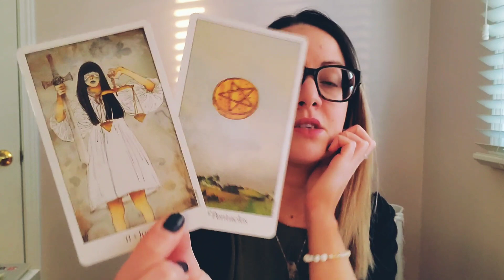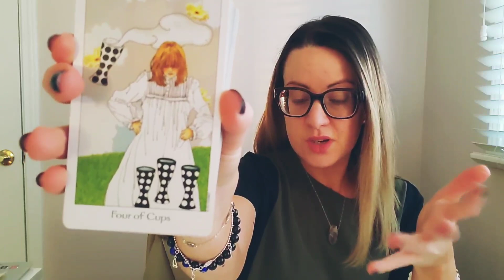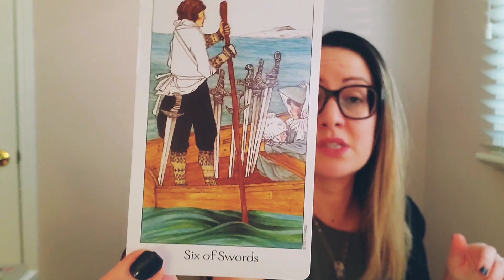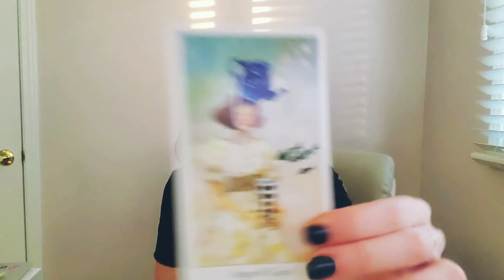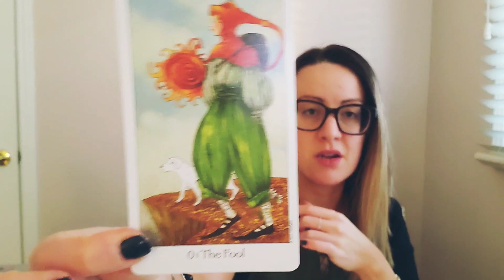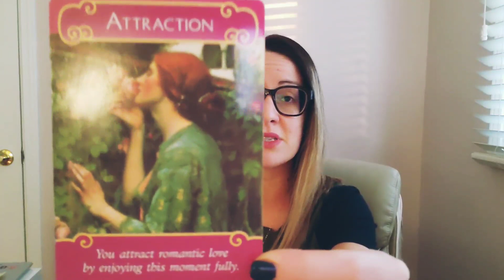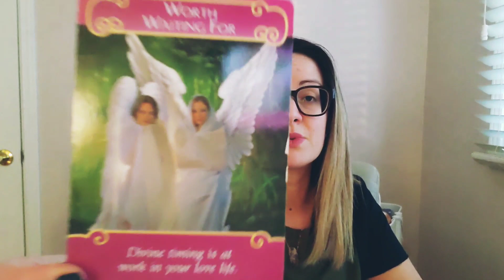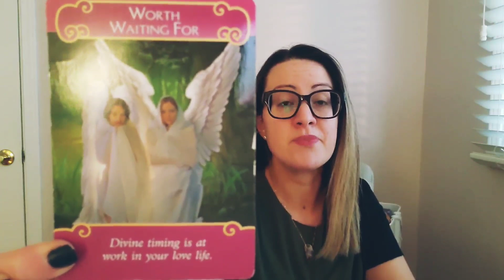Cancer ~ 2nd half Sept 2019: "Let go of unhealthy attachments, your person is worth waiting for"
📿Pre-orders for my "Calling in your Person" bracelet 📿